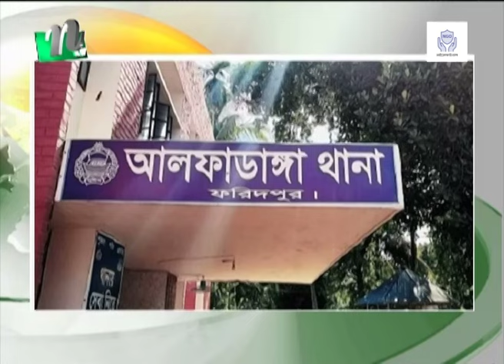ফরিদপুরে তরুণীকে উ'ত্ত্য'ক্ত, প্রতিবাদ করায় দুই যুবককে গু'লি | Faridpur | NTV News